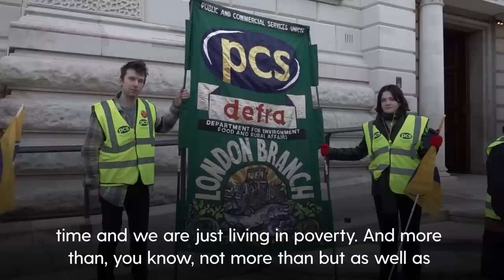I am one pay cheque away from homelessness – Cabinet Office civil servant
A civil servant worker, Ellie Clarke, 31, said she is “terrified” of being made homeless as civil servants were out on strike outside the Cabinet Office on Wednesday.

The Public and Commercial Services Union are on the picket lines throughout London in protests over pay and pensions.

Interview with Ellie Clarker, 31, a Cabinet Office civil servant.